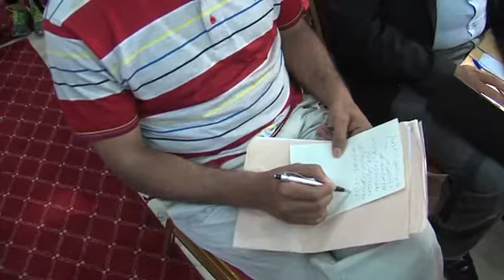مشروع مدونة الصحافة والنشر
ترأس وزير الاتصال، السيد مصطفى الخلفي، لقاء تواصليا لتقديم مشروع النسخة المعدلة لمدونة الصحافة والنشر، بمشاركة النقابة الوطنية للصحافة المغربية والفيدرالية المغربية لناشري الصحف والمجلس الوطني لحقوق الإنسان، وبحضور مهنيين وإعلاميين وممثلي منظمات حقوقية وجمعيات ثقافية وهيئات مدنية، وذلك يوم السبت 18 أكتوبر 2014 بمقر بيت الصحافة بمدينة طنجة